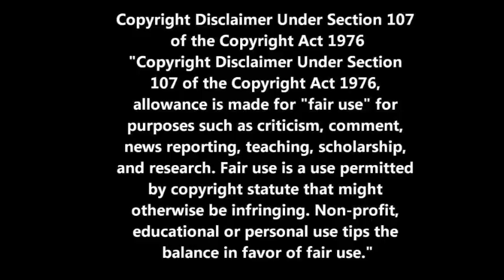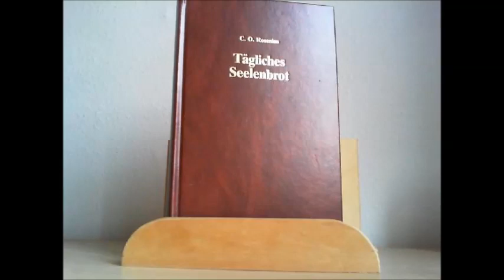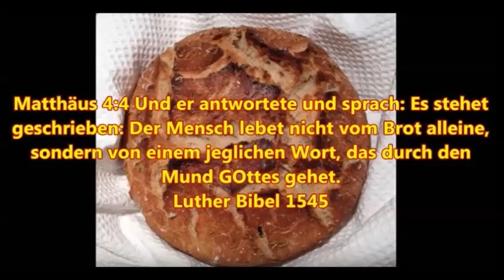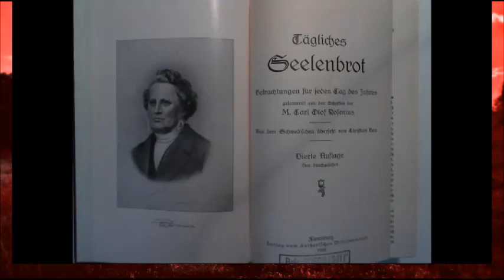Das tägliche Seelenbrot zum 12. Oktober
Römer 6:14 Denn die Sünde wird nicht herrschen können über euch, sintemal ihr nicht unter dem Gesetze seid, sondern unter der Gnade.

Mein zweiter You Tube Kanal:
Griesingers Buchlesung